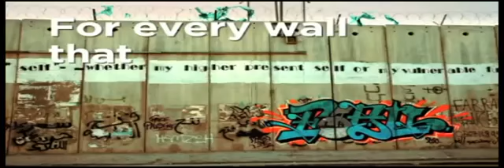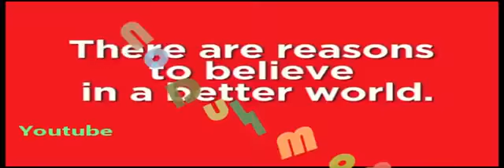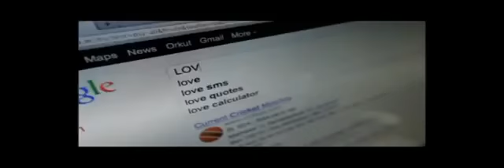Coca Cola Ad l Reasons to Belive l English n Indian Version